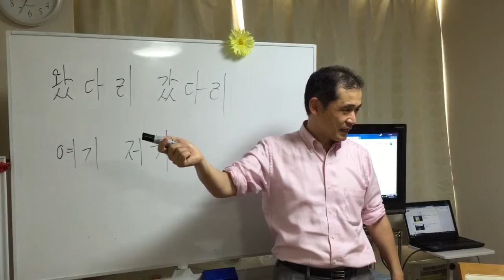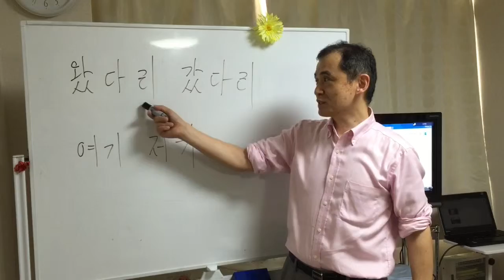【韓国庶民文化】「来たり、行ったり！？」（７／１１）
왔다리 갔다리

여기 저기